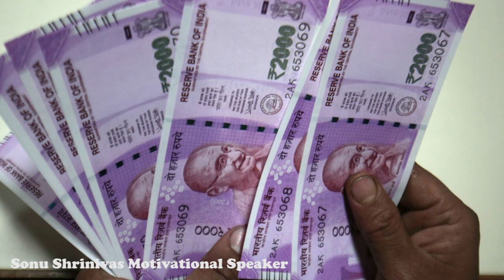Manasina Mathu Part-196|kannada inspiration speech | By Sonu Shrinivas|Inspirational Speech Kannada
ನಮಸ್ತೆ🙏

ಧನ್ಯವಾದಗಳು 😊

Namaste 🙏

Concept,Direction & Managing Director : Sonu Shrinivas